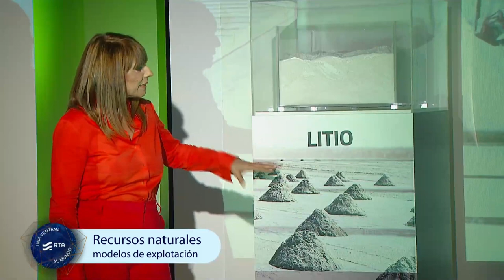Rosario Lufrano: Los recursos naturales del país - Una Ventana al Mundo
Se realiza el quinto conversatorio del ciclo organizado por Radio y Televisión Argentina: “Una Ventana al Mundo”. Con la conducción de Rosario Lufrano, participan por nuestro país el presidente de YPF, Pablo González, el presidente de YPF Litio e Y-TEC, Roberto Salvarezza, y el gerente de Relaciones Internacionales de AySA, Gonzalo Meschengieser. Por Bolivia está el ministro de Hidrocarburos y Energías, Franklin Molina Ortiz, y por Chile, el ex presidente de la Empresa Nacional de Minería, Jaime Pérez Arce.